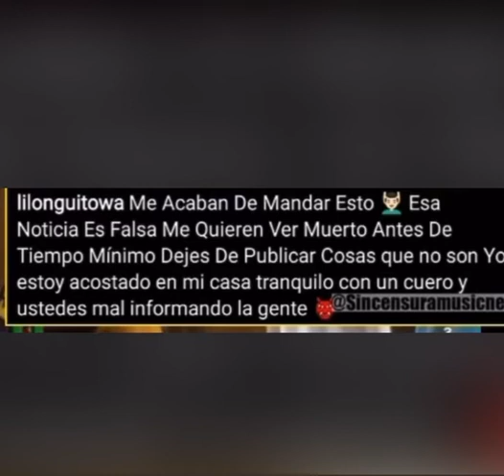Yomel y la perversa todavía 👉👌🏻💦son hermanito de leche? ONGUITO NUEVO ACCIDENTE? 😣MUERTE FALSA